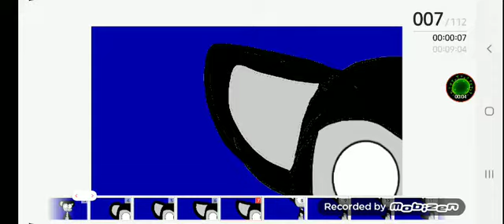Skitzo turn into a wolf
(Old video) no description